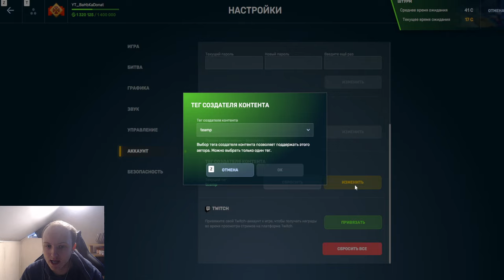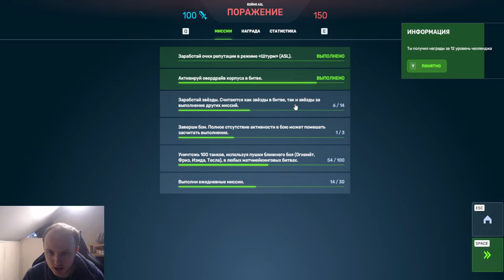ЖЕСТЬ ИМБА!ТРОЙНАЯ ЖИЗНЬ! ДВОЙНОЙ ДРОН ЛОВКАЧ + СПАСАТЕЛЬ ТАЩИТ ДАЖЕ В МЁРТВОМ БОЮ В ТАНКАХ ОНЛАЙН